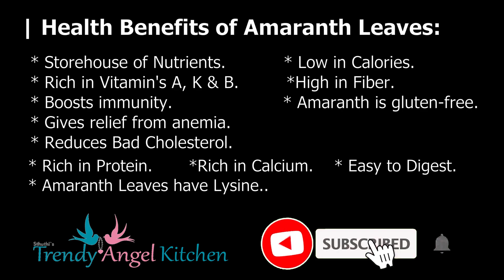Amaranth Leaves /Harive Soppina Sasive | Lunch Recipes | TrendyAngel Kitchen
When I saw the beautiful amaranth leaves in my garden , I remembered this recipe. My grandmother always doing this, I learnt from her.  Mustard always good for health and it gives good taste to dish also. Amaranth leaves have plenty of health benefits in it and all the generation people will love it.  Amaranth leaves with seasoning and coconut with red chilly and mustard masala and tampering gives beautiful texture to this recipe. We can eat with hot rice.

TrendyAngel Kitchen | Vegetarian Food | Healthy, Traditional, Modern, Regional & More.